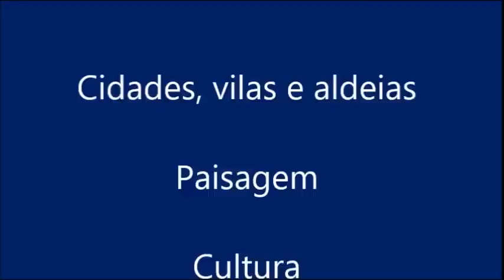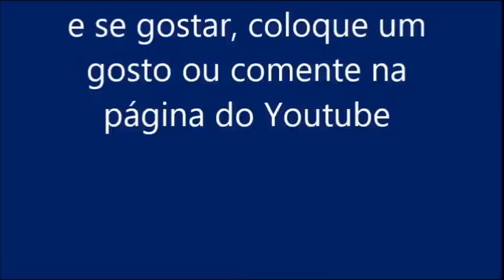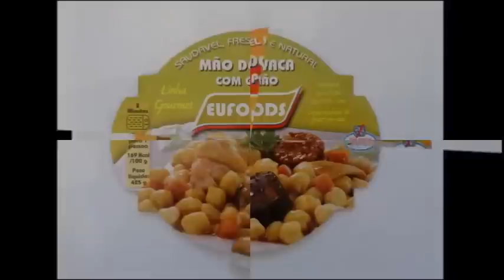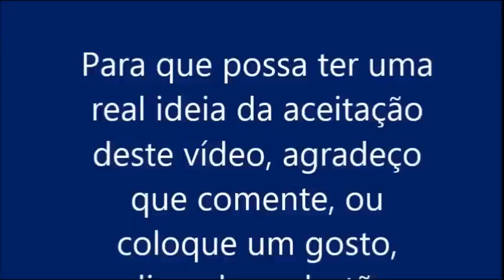IMAGENS DE PORTUGAL 4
PAISAGENS, CASINHAS DE PEDRA, MONUMENTOS E ALGUMA GRASTRONOMIA. CIDADES E LUGARES PARA VISITAR.